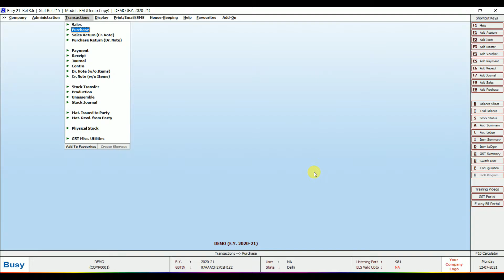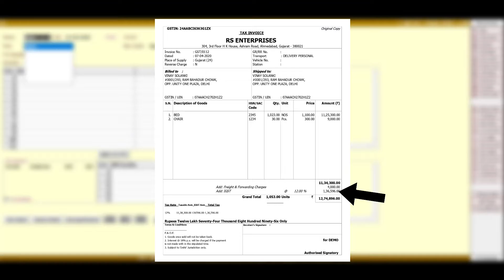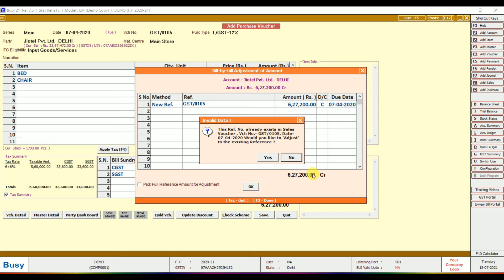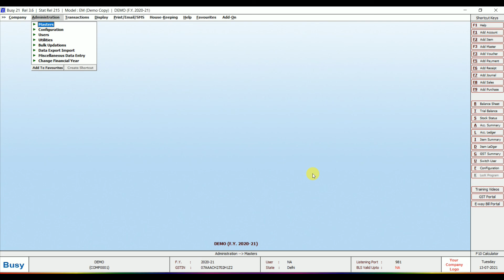Purchase Invoice Entry in BUSY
About Video - In this tutorial, we will learn about how to make an entry of a purchase invoice in busy accounting software. In this busy accounting software tutorial video, we learn busy software in Hindi.